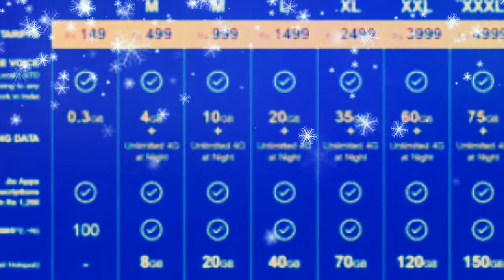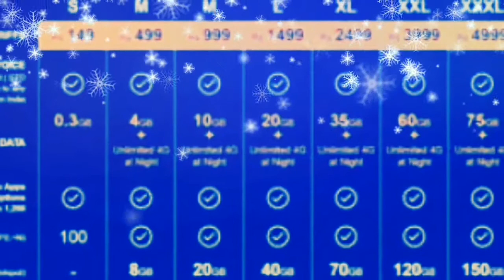what is jio prime membership?? (hindi)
Jio prime membership process ,plan,data,price,calls everything explaind